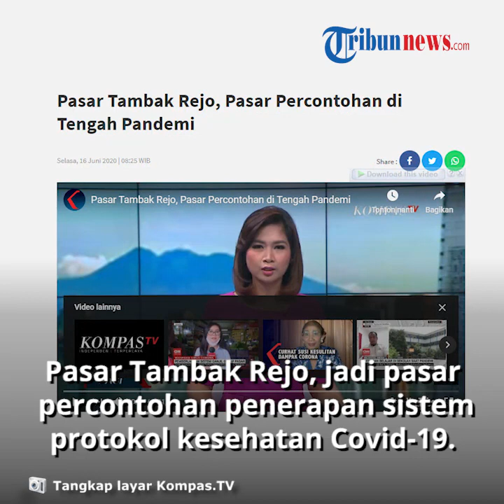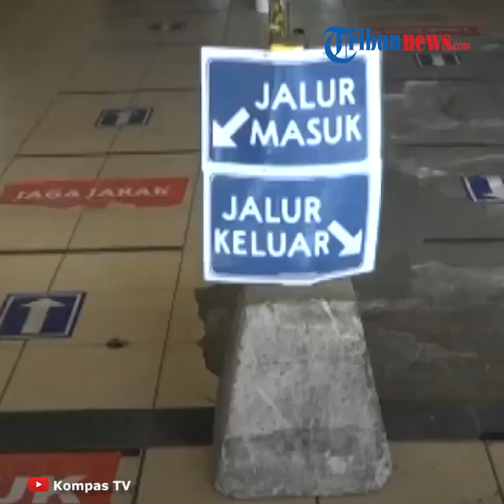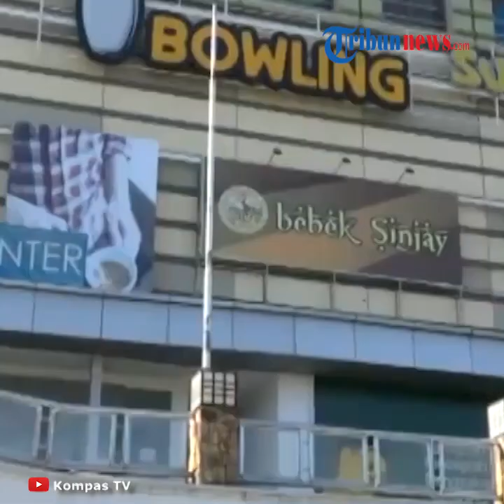Jadi Pasar Pecontohan saat Pandemi, Tambak Rejo Miliki Fasilitas Umum Tanpa Kontak Langsung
TRIBUN-VIDEO.COM - Pasar Tambah Rejo Surabaya, menjadi pasar  percontohan, dengan penerapan sistem protokol kesehatan Covid-19.

Selain penjual dan pembeli wajib menggunakan masker, fasilitas umum seperti tempat cuci tangan hingga pengukur suhu tubuh, dirancang dengan tanpa harus kontak langsung dengan benda.

Selain itu, pelaksanaan Pembatasan Sosial Berskala Besar atau PSBB Surabaya Raya meliputi Kota Surabaya, Kabupaten Sidoarjo, dan Kabupaten Gresik dihentikan.

Selanjutnya, akan diberlakukan masa transisi selama 14 hari untuk menekan laju penularan virus corona atau Covid-19.

Keputusan ini disepakati usai Pemerintah Kota Surabaya, Kabupaten Sidoarjo, dan Kabupaten Gresik menggelar rapat evaluasi bersama Pemerintah Provinsi Jawa Timur.

Sebelumnya, Wali Kota Surabaya Tri Rismaharini mengusulkan agar Pembatasan Sosial Berskala Besar atau PSBB tidak diperpanjang.

Alasan utama Risma adalah agar ekonomi warga kembali meningkat.

Meski demikian, Risma menyatakan bahwa protokol kesehatan corona atau Covid-19 harus tetap ketat dijalankan.